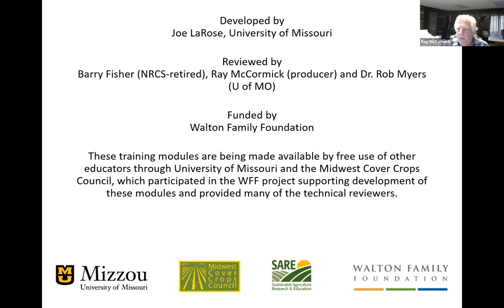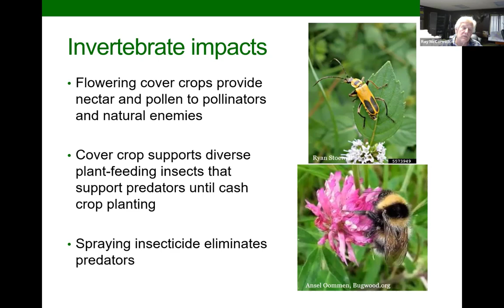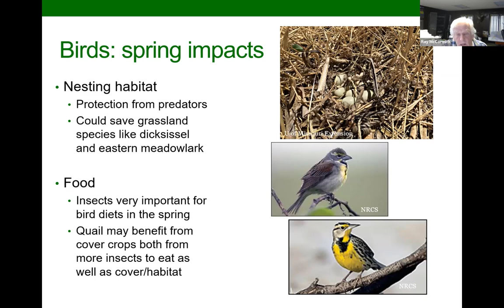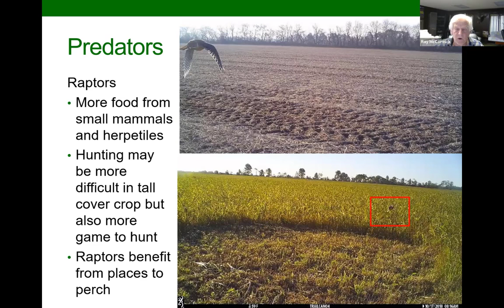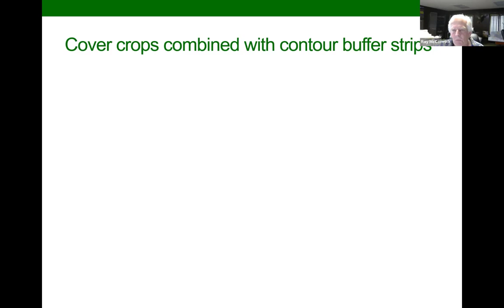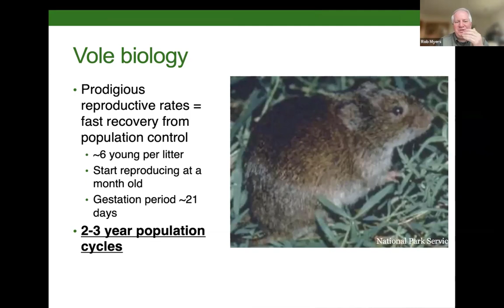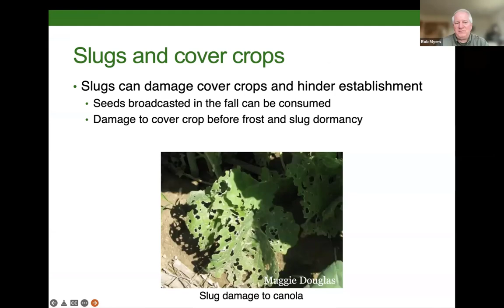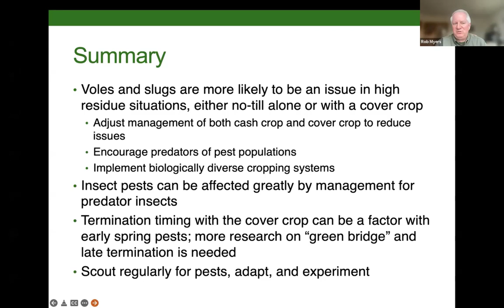Cover crop impacts on wildlife, birds and pollinators and Pest issues with cover crops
Cover crop impacts on wildlife, birds and pollinators - Ray McCormick
Pest issues with cover crops - Dr. Rob Myers (31min)
This is the ninth and tenth of 11 training modules on cover crop selection, management, economics, and related topics. Each module will be presented by MCCC specialists and consists of a PowerPoint slide set with accompanying instructor notes for each slide. The slide set is posted to midwestcovercrops.org